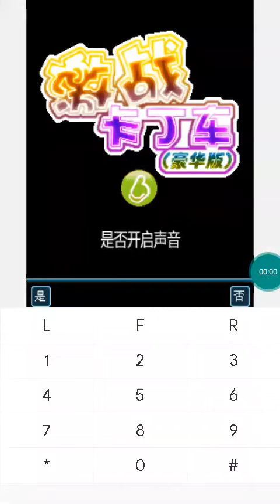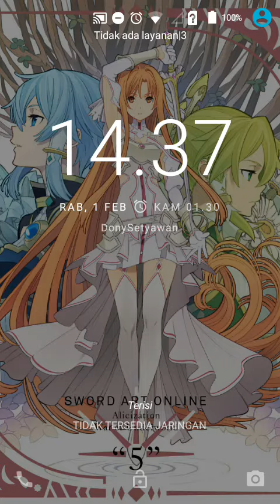【JAVA GAMES】 激战 - J2me Loader